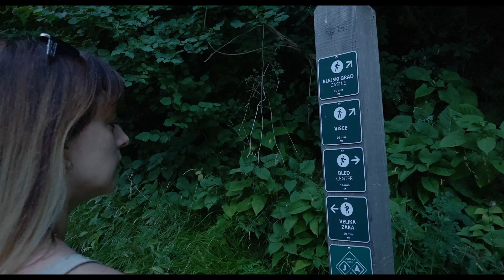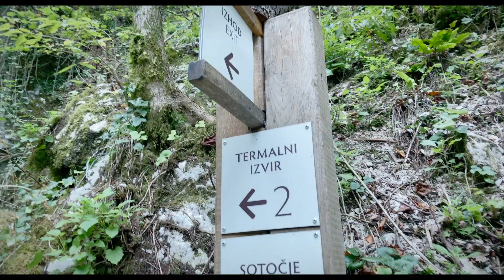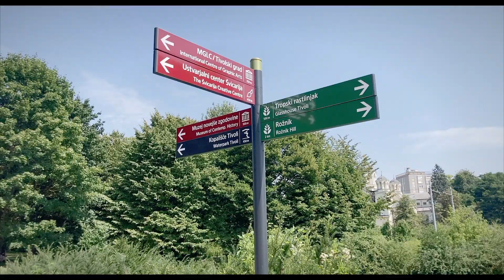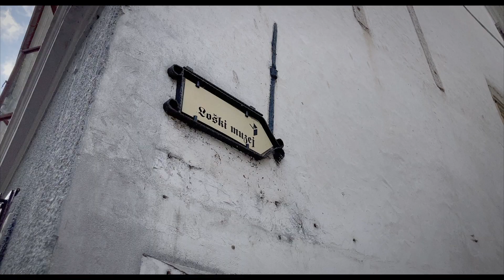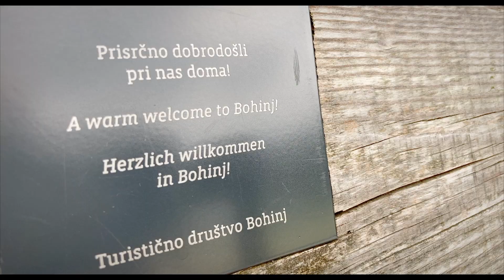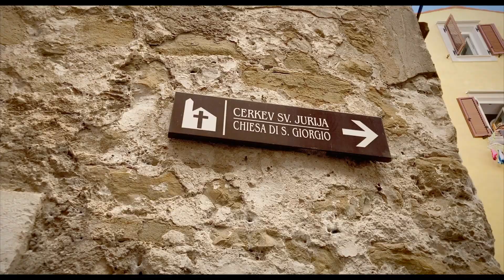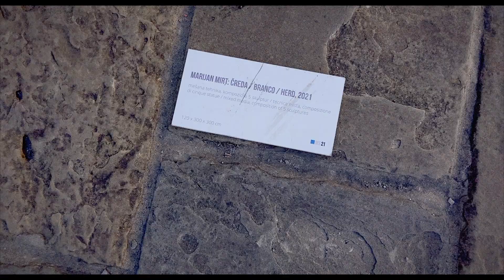I feel sLOVEnia 2021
Footage taken with iPhone SE + DJI Osmo Mobile 2 in Summer 2021
in Slovenia
Cinematic 1080p edited in FCP

Mauve - So Good
Ehrling - Good Times
WildVibes - Under Tonight ft. Martin Miller
Sarah Berg - best Life
Alex Schulz - Ways
Purple Disco Machine, Sophie and the Giants - Hypnotized
Tobias Bergson & Michael Shynes - Sunset Wave
Bakermat - Baianá

Comments + feedback welcome